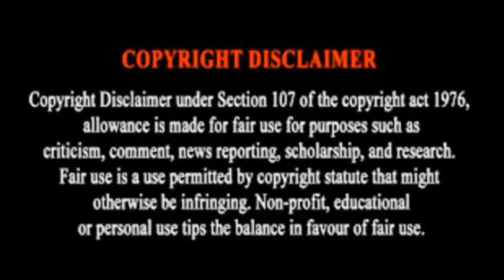Chinese short love story Episode 1/Drama Explanation Tamil 🔥/Whiteout voice 😎